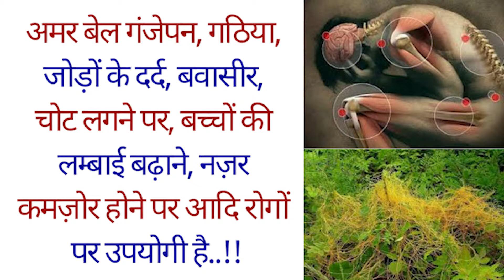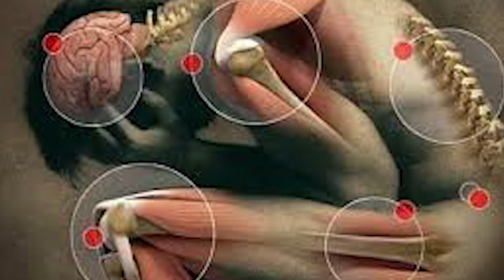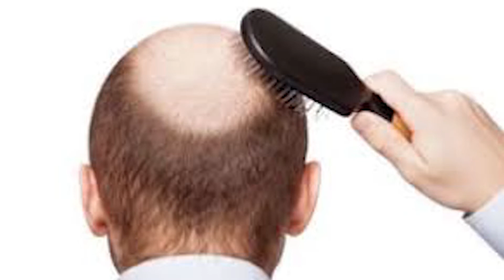अमरबेल गठिया के दर्द से लेकर गंजापन व बालों के सभी रोगों को जड़ से खत्म करती है Amerbel ke fayde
अमरबेल के बारे में लगभग हर व्‍यक्ति जानता है लेकिन इसके औषधीय गुणों के बारे में कम लोग जानते हैं। विभिन्‍न प्रकार के रोगों को दूर करने में यह कारगर है। इसके गुणों की प्रशंसा जितनी भी की जाए कम ही है। यह बिना जड़ वाला पीले रंग का परजीवी पौधा है जो पौधों या पेड़ों चढ़ा हुआ मिल जाता है। इसमें सफेद फूल खिलते हैं जो गुच्‍छों में होते हैं। जिस पेड़ पर यह बेल चढ़ जाती है वह पेड़ सूख जाता है। पर्णहरिम के अभाव के चलते इसकी पत्तियां पीली दिखाई देती हैं
अमरबेल गठिया के दर्द से लेकर,गंजापन व बालों के सभी रोगों को जड़ से खत्म करती है,amerbel ke fayde,crazy india,खुजली की दवा,दर्द की दवा,बालों के रोग,अमरबेल किसी भी दर्द से लेकर बालों के रोग में बहुत उपयोगी है,अमरबेल के चमत्कारिक फायदे जानकर हेरान रह जायेंगे,अमर बेल गंजेपन, गठिया, जोड़ों के दर्द, बवासीर, चोट लगने पर, बच्चों की लम्बाई बढ़ाने, नज़र कमज़ोर होने पर आदि रोगों परउपयोगी है,अमरबेल के टोटके,अमर बेल औषधी वनस्पती,अमरबेल के पौधे,अमरबेल के चूर्ण,अमरबेल का पौधा,अमरबेल का उपयोग,Hair Loss Treatment in Hindi,